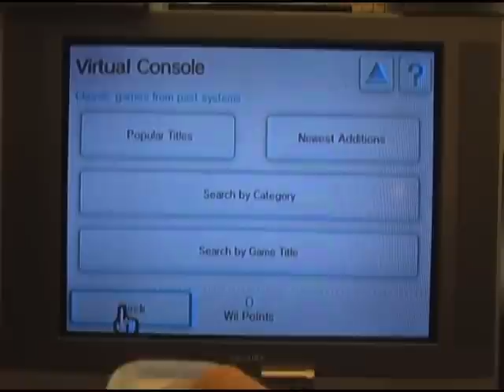E3 Nintendo - Review & thoughts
E3 2008 sucked